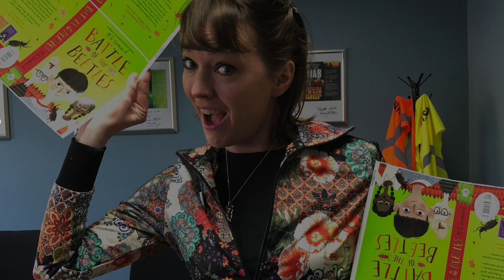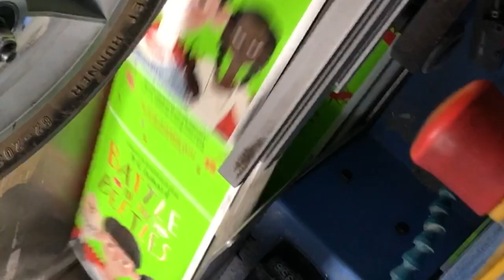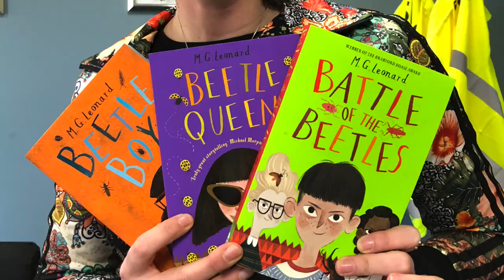Battle Of The Beetles Book Printing Ballet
I made this short video documenting the joyous experience of seeing my third book Battle of the Beetles being printed at the factory. This third book complete the Beetle Trilogy and is a decades worth of work, so it was an amazing feeling seeing the factory line.